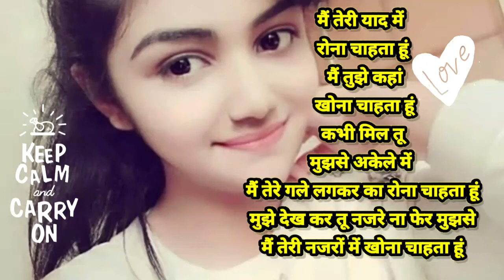#jp sad status new status bewafa status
sad status

bewafa status

loves status

girl status

boys status